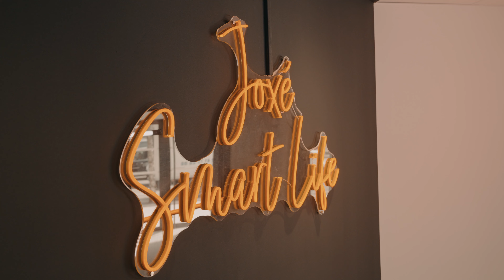Opus Immobilier - Promotion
Vidéo promotionnelle mettant en avant la mise en service d'une résidence.
Soirée avec les participants, actionnaires et salariés.